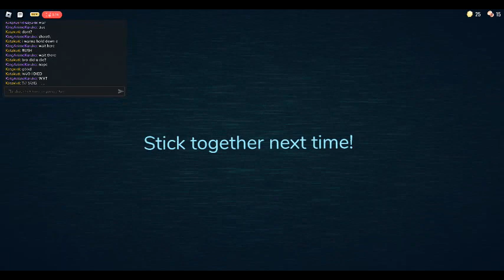doors pt 2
me playing doors with my freind pt 2